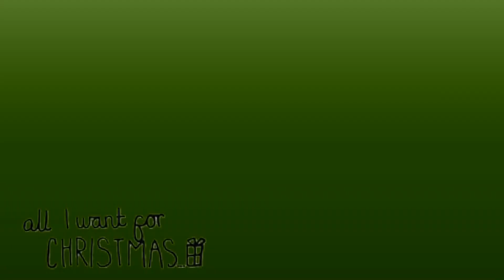Have a Merry Salty Christmas | Uncharted 4 Multiplayer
HEY NOW!
Wishing you a Merry Christmas w/ a pinch of Salt.
Gotta Love Random Lobbies.
Here's a quick little edit mainly utilizing my Stealth Loadout Class...
Madcircle70's "Mad Circle" Loadout
Jackel
Grenade
Silent Hunter Sidekick
Stealth 3 (Cannot be seen during fly-in, cannot be marked)
Brawler 3 (Use Melee & Charge Melee more effectively)
Undisturbed 2 (Hold a Charged Melee while rolling & climbing)
Ghost 2 (You are quiet, Charged Melee is silent)

Follow me on any of the below. Twitter is the best way to get hold of me outside of YouTube.